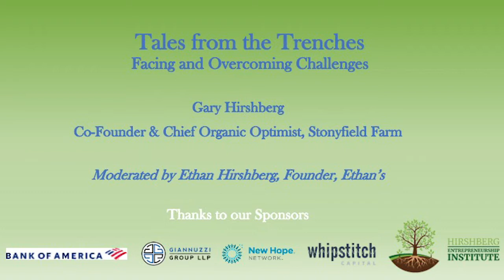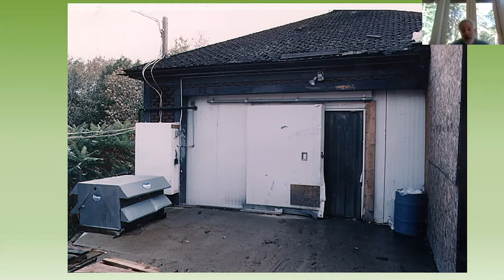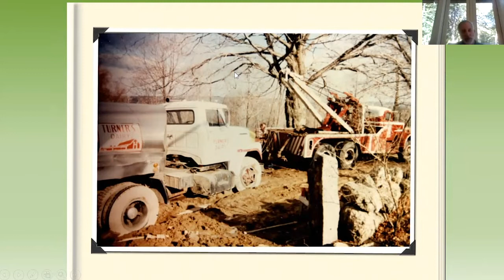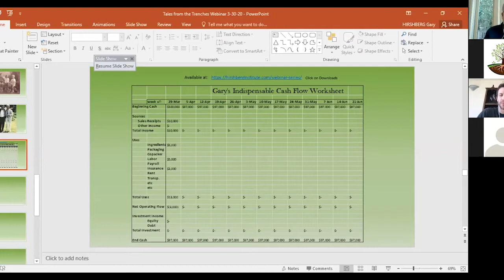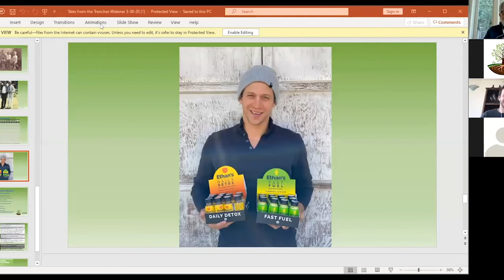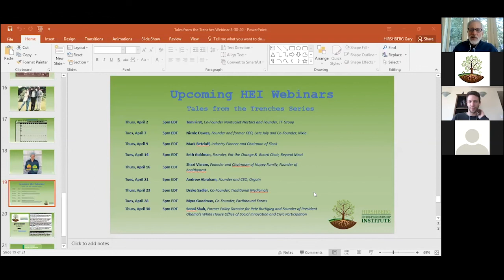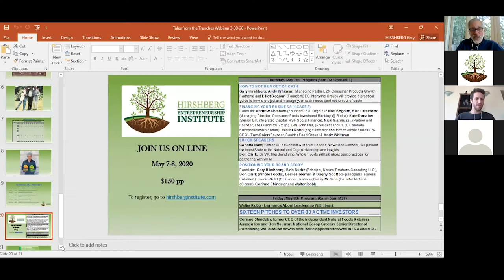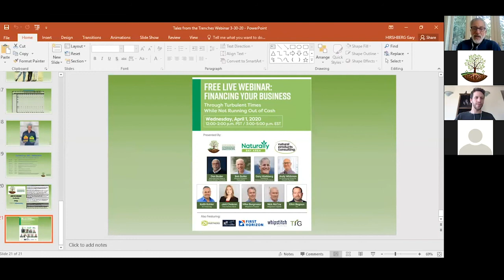Tales from the Trenches with Gary Hirshberg - March 31, 2020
Part of our free webinar series of online conversations with entrepreneurial leaders sharing stories about their own experiences facing and overcoming challenges, past and present.

At times like these, it is helpful to remember that we are not alone in facing challenging situations in our businesses and lives, and that many others have overcome formidable or even seemingly impossible mountains in building their initiatives and enterprises.  Get inspired by hearing from the extraordinary speakers who have not always had it easy, telling their stories. Moderated by HEI Founder Gary Hirshberg, the format will be 20 minutes of story-telling, followed by 10 minutes of Q&A and then 15 minutes of audience questions and discussion.